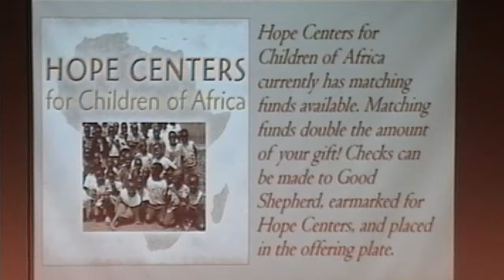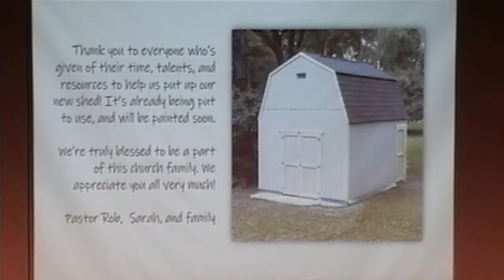Burdens Lifted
Rev. Rob Edwards shares from Numbers 11:4-6, 10-16, 24-29 at Good Shepherd Free Lutheran Church.